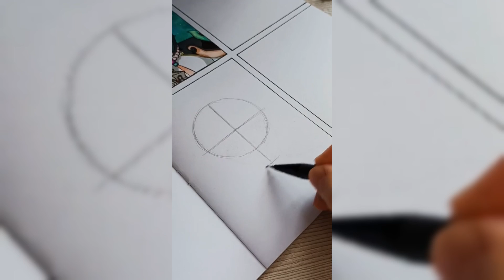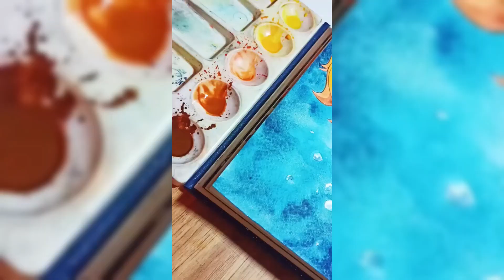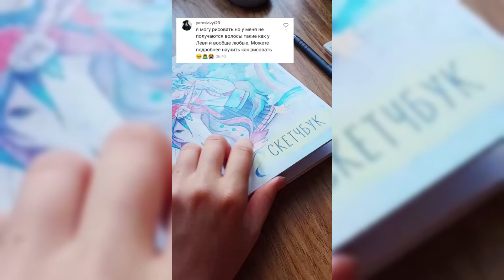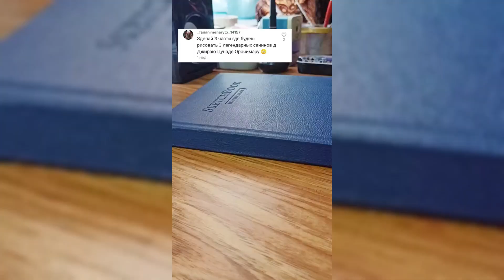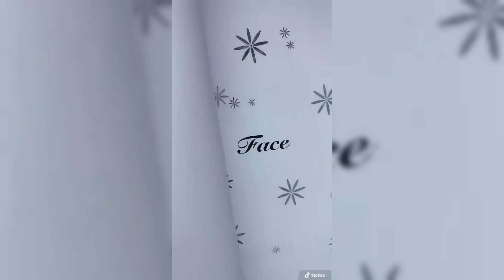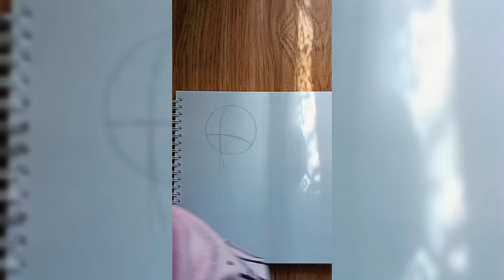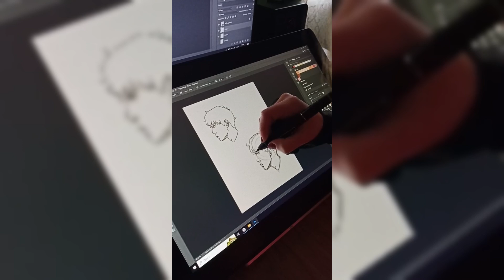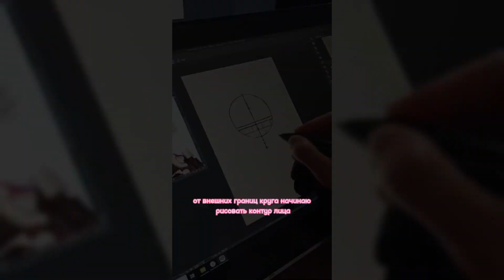🖌️🎨Art drawing tiktok compilations ~ 😍Anime #219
Write in the comments which of the drawings you liked the most

Artist? Do you want to become a recognizable artist? Send me a link to the video of your drawings by mail and I will add your drawings to the next video!